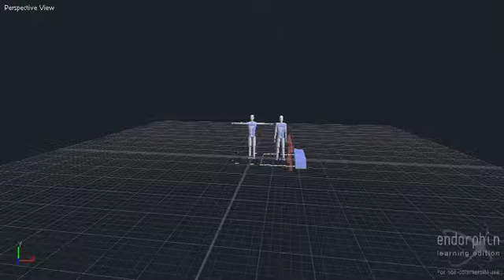My first attempt at Endorphin 2.7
Just fiddling.